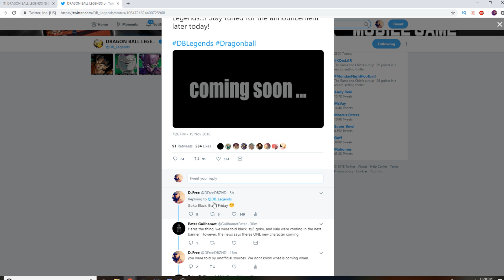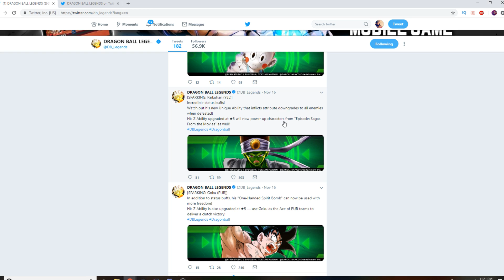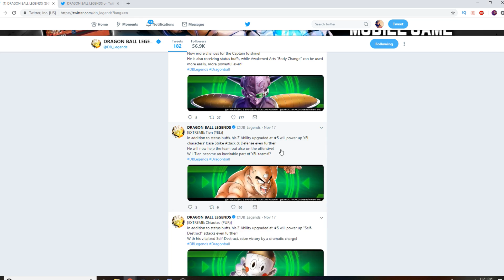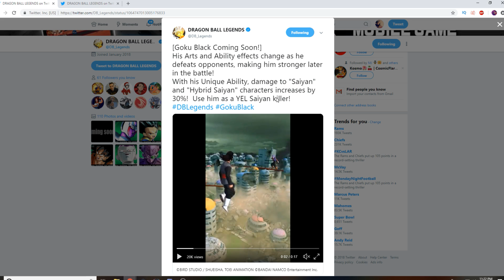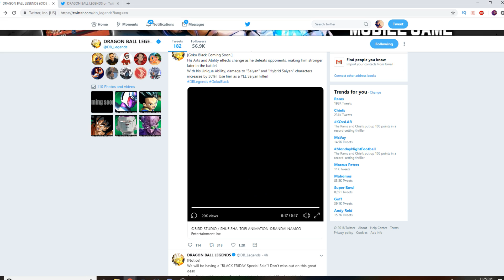GOKU BLACK IS FINALLY COMING! | Dragon Ball DB Legends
GOKU BLACK IS COMING! | Dragon Ball DBZ Legends NEWS